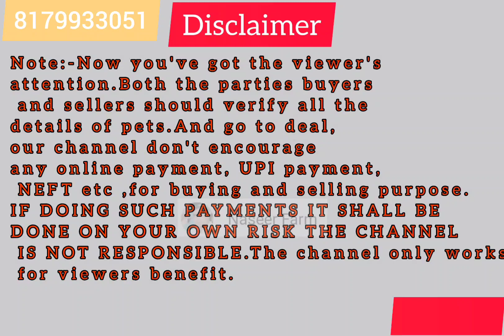dasi bakr 2.5 months loaded for sale in edibazar hyderabad 7989339953